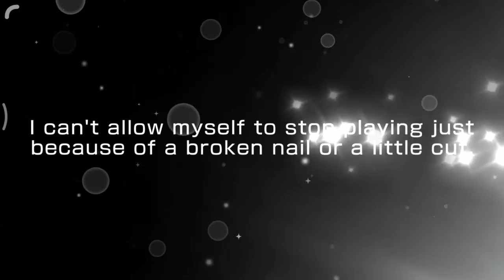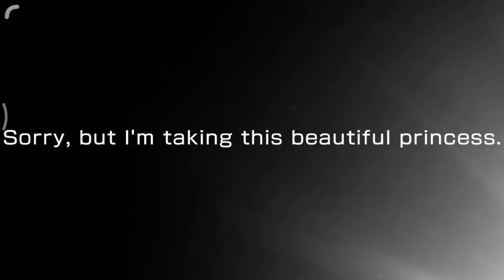[BanG Dream!] My First Gacha in 2019...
Okay, this is my first BanG Dream! gacha in 2019
Lets see what i've got 🤣🤣

Spoiler : Where's my Eve and Kokoro? 😭😭😭